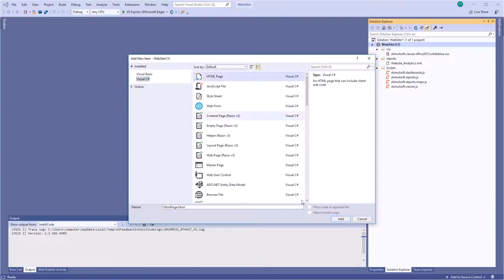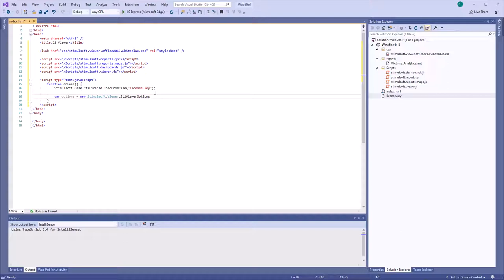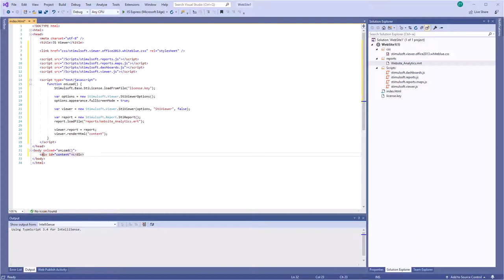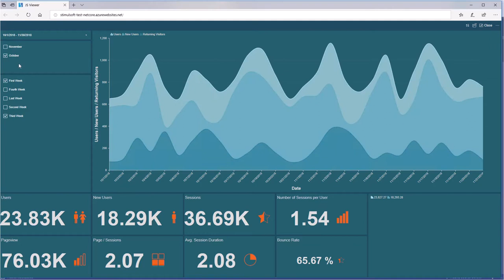Creating JavaScript Project with Dashboard and Publishing It to Microsoft Azure from VS2019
This video demonstrates how to:
1 Create a web project;
2 Add the JS viewer in the project;
3 Publish this project to Microsoft Azure.